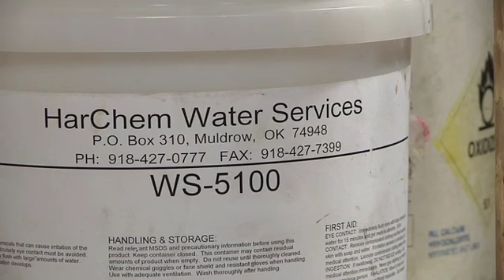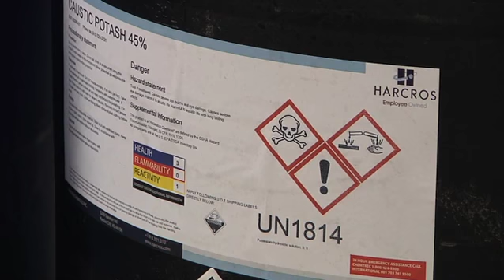HarChem Water Services works to provide quality water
HarChem Water Services works with industries and municipalities to test and treat water.